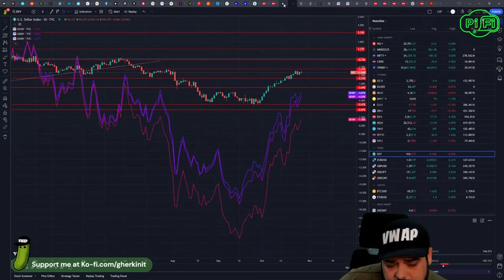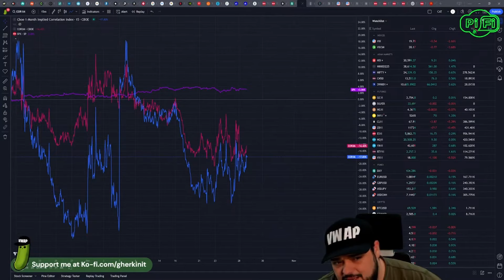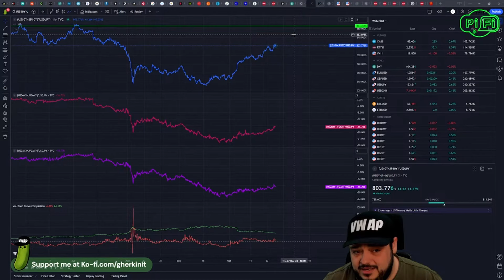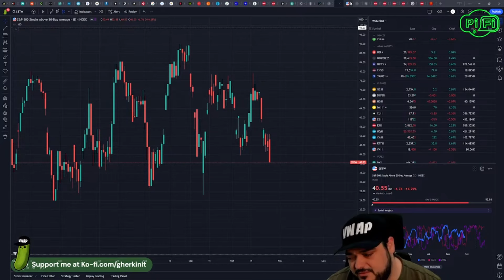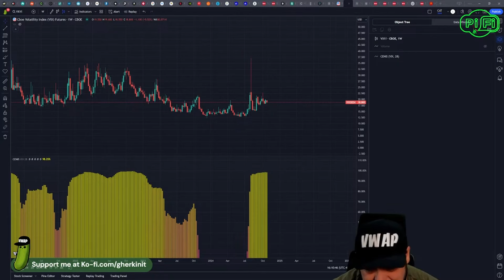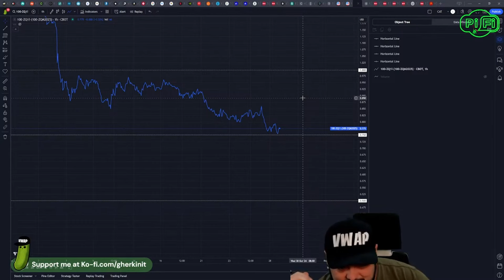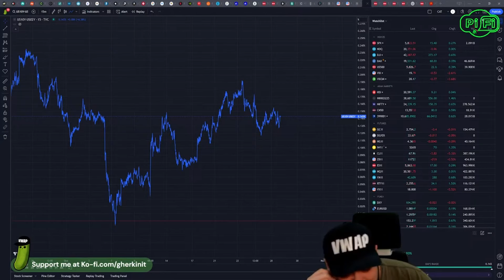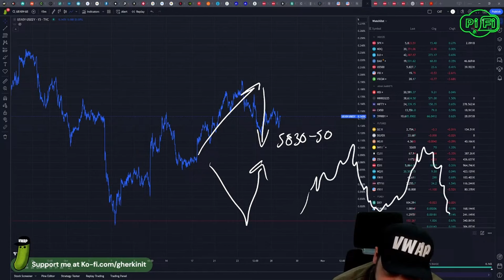JOLTs Prep (EOD)